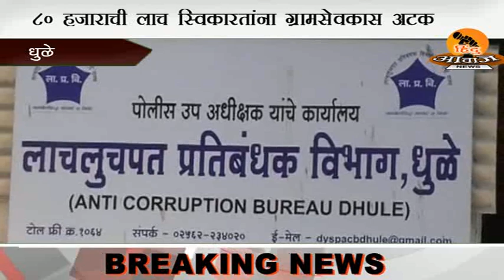धुळे : ८० हजार रुपयाची लाच स्वीकारताना लाचखोर ग्रामसेवकास रंगेहात अटक